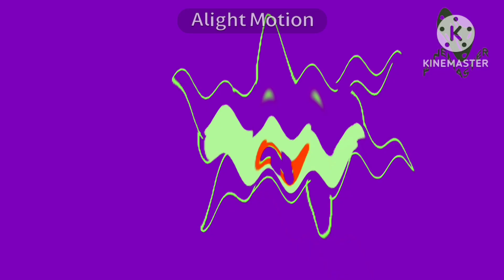screech doors psst hack effects in asleep X